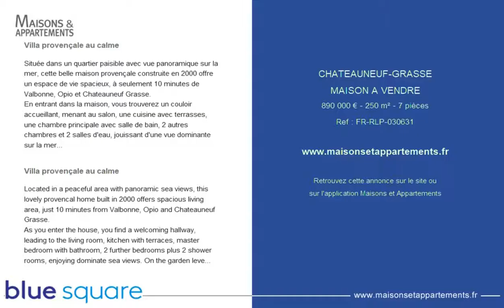CHATEAUNEUF-GRASSE - MAISON A VENDRE - 890 000 € - 250 m² - 7 pièces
Référence : FR-RLP-030631

Villa provençale au calme
Située dans un quartier paisible avec vue panoramique sur la mer, cette belle maison provençale construite en 2000 offre un espace de vie spacieux, à seulement 10 minutes de Valbonne, Opio et Chateauneuf Grasse.
En entrant dans la maison, vous trouverez un couloir accueillant, menant au salon, une cuisine avec terrasses, une chambre principale avec salle de bain, 2 autres chambres et 2 salles d'eau, jouissant d'une vue dominante sur la mer. Au rez-de-jardin, relié à la maison par un escalier intérieur, vous trouverez une autre pièce à vivre ( 39m2) entièrement équipée, cuisine, chambre, bureau, salle d'eau, WC, donnant sur les terrasses par une baie vitrée sur le jardin et la piscine.
2100m2 de jardin méditerranéen paisible et sans vis à vis, avec piscine et garage double et abri de jardin.
A visiter pour apprécier les volumes et l'emplacement de cette propriété.

Located in a peaceful area with panoramic sea views, this lovely provencal home built in 2000 offers spacious living area, just 10 minutes from Valbonne, Opio and Chateauneuf Grasse.
As you enter the house, you find a welcoming hallway, leading to the living room, kitchen with terraces, master bedroom with bathroom, 2 further bedrooms plus 2 shower rooms, enjoying dominate sea views. On the garden level, connected to the house by an internal staircase you will find, a further living room ( 39m2 ) fully equipped kitchen, bedroom, office, shower room, WC, leading out to the terraces through bay windows to the garden and swimming pool.
2100m2 of private and peaceful Mediterranean gardens, with a pool and double garage, garden shed complete the property.
Well worth a visit to appreciate the volumes and location of this property.